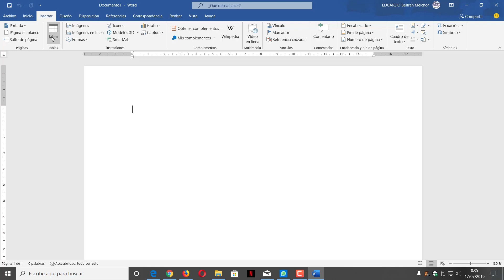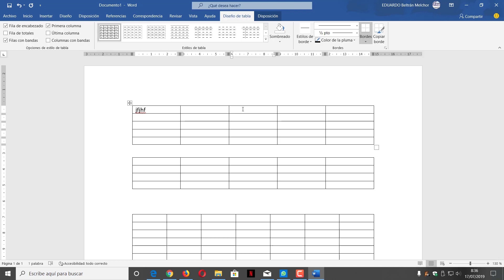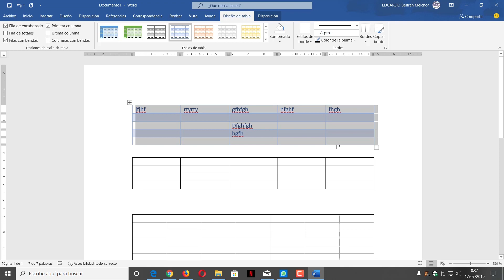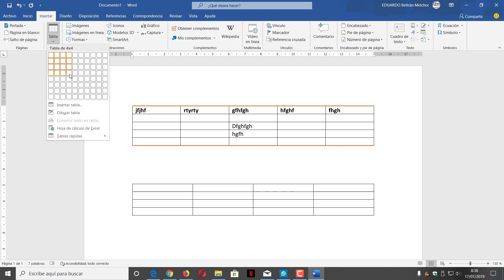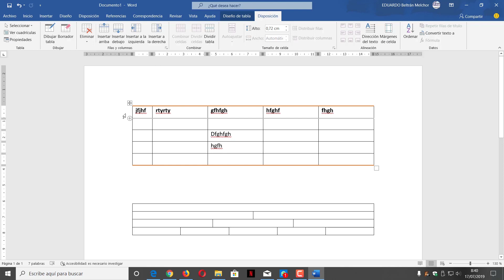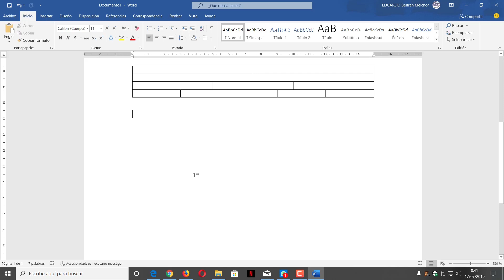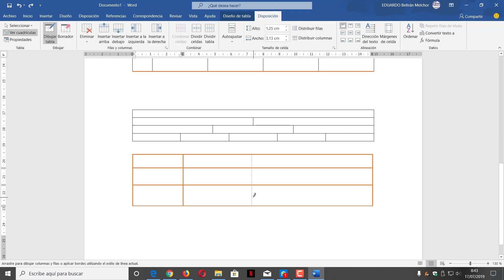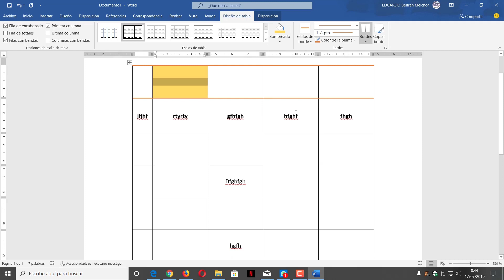CURSO DE WORD 2019 DESDE CERO - 9 CREAR Y EDITAR TABLAS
En el video de hoy te explico como crear y editar tablas en Word 2019.